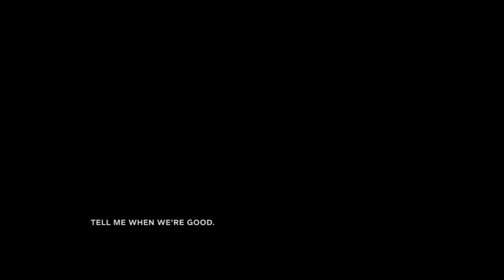Outlast 2 the demo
Hey guys i played the game but not on the channel so sorry that i was not scared